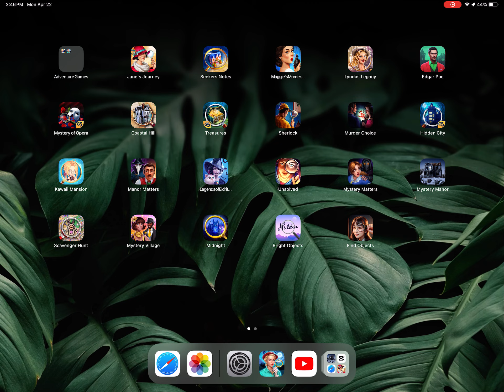Twilight Land | 19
Recorded 22 Apr 2024 on iPad screen.
Twilight Land v1.4.401